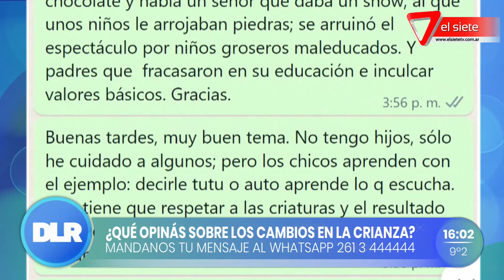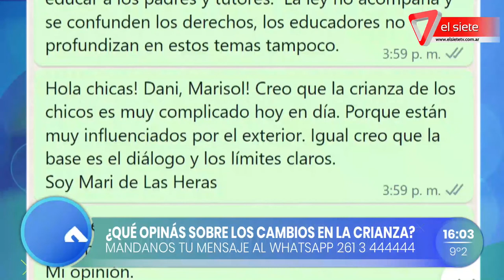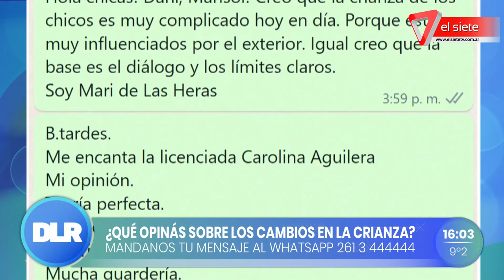Mes de las Infancias: crianza y educación respetuosa